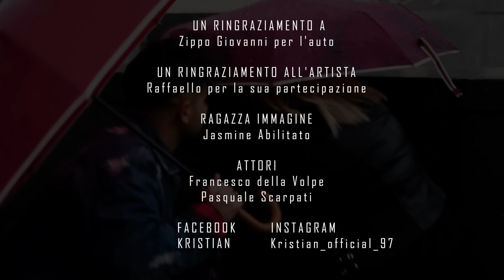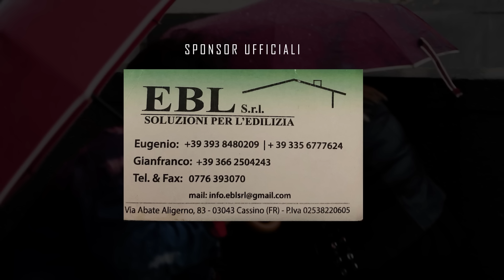Kristian Ft. Raffaello - Ma Non E' Lei (Video Ufficiale 2018)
@2018 G&D PRODUCTION: Kristian Ft. Raffaello - Ma Non E' Lei (Video Ufficiale 2018)